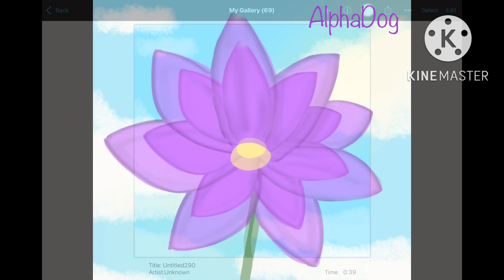Doing a Flower Drawing Contest with my friends! ||Snowy|| AlphaDog || AsksStudio